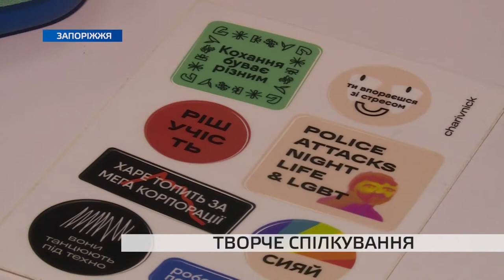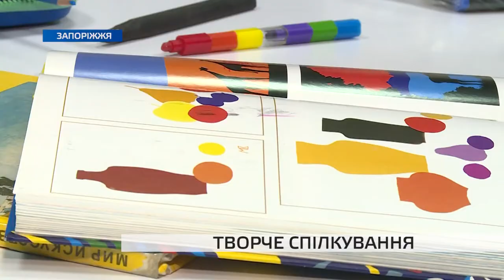Творче спілкування у Запоріжжі провели артнетворкінг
Про арт-нетворкінг